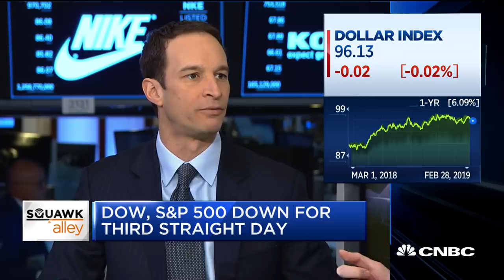This slowdown is good for markets: Strategist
Brian Levitt, senior investment strategist at OppenheimerFunds, and Brian Gardner, director of Washington research at KBW discuss the current state of the markets alongside CNBC's Steve Liesman and John Harwood.